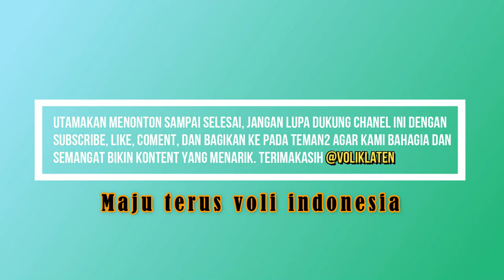SET 4 SANGAT ULET VITA SOLO VS KODAM 4 DIPONEGORO | KEDUNGAN CUP 2019 PEDAN